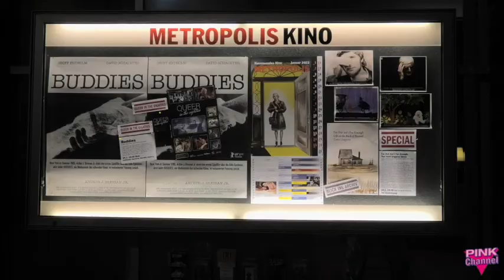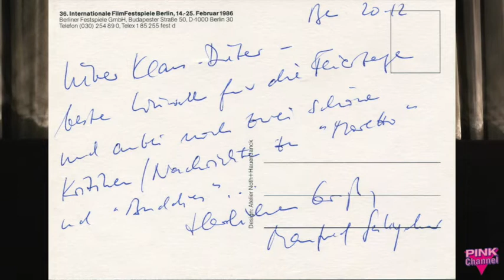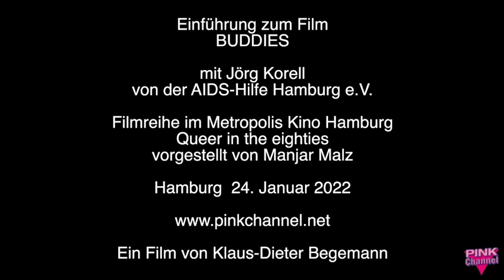BUDDIES - Filmeinführung mit Jörg Korell, AIDS-Hilfe Hamburg e.V., Metropolis Kino 24.01.2022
Die Filmreihe "Queer in the eighties" im Metropolis Kino Hamburg zeigte am 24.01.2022 den Film "BUDDIES" aus dem Jahr 1985. Pink Channel dokumentiert die einführenden Worte von Jörg Korell, AIDS-Hilfe Hamburg e.V. - BUDDIES gilt als der erste dramatische Film über die AIDS-Epidemie. In einem kleinen Krankenhauszimmer reden zwei junge Männer über ihr Leben, die richtige Haltung zum Schwulsein, über leidenschaftlichen Sex und die Angst vor dem Tod. Bressan Juniors Film ist eine zutiefst berührende Studie über Leben und Sterben zu Zeiten von Aids – und ein zeitloses Dokument schwuler Solidarität. Gezeigt wurde Arthur J. Bressan Juniors Meilenstein des schwulen Kinos nun in einer restaurierten Fassung. Weil sich 1985 kein deutscher Verleih für diesen Film fand, gründete Manfred Salzgeber, der damalige Leiter der Panorama-Sektion der Berlinale, kurzerhand den Filmverleih "edition manfred salzgeber!. Heute unter Salzgeber (offiziell Salzgeber & Co. Medien GmbH) bekannt.